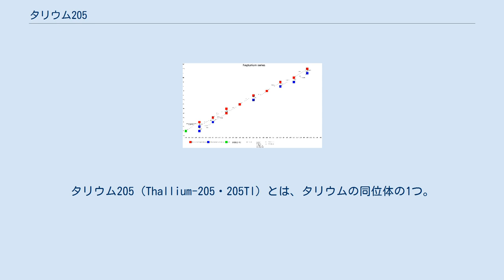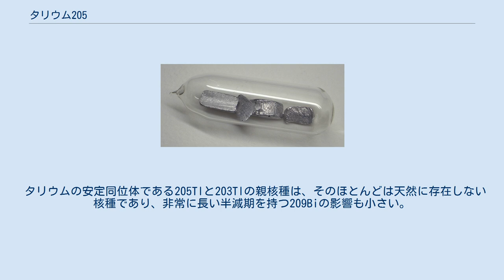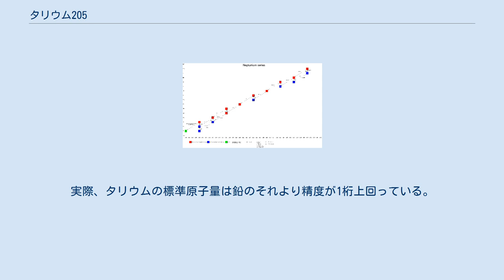タリウム205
タリウム205 (Thallium-205・205Tl) とは、タリウムの同位体の1つ。
 205Tlは、タリウムの安定同位体の1つであり、タリウムの約70.5%が205Tlで構成されている。
残りの約29.5%は203Tlである。
 205Tlの親核種には209Biがある。
これは後述する崩壊系列に関わるものである。
また、ポロニウムで最も半減期の長い同位体である209Poは、205Pbを経由して205Tlに変化する。
そのほかに205Hgのベータ崩壊がある。
また、205Tlには核異性体である205mTlがあり、0.000026秒で核異性体遷移を起こす。
 ネプツニウム系列の図。
205Tlは最終的に生じる安定同位体である。
 205Tlは、241Puから始まり、237Npを経由する崩壊系列であるネプツニウム系列で最終的に生じる安定同位体である。
かつては209Biが最終的に生じる安定同位体とされていたが、2003年になって209Biがアルファ崩壊することが確かめられたため、205Tlに座を移すことになった。
ただし、209Biは半減期が1900京年と、安定同位体と見なせるほど非常に長いものであるため、実質的には209Biが最終と考えても差し支えない。
 タリウムの安定同位体である205Tlと203Tlの親核種は、そのほとんどは天然に存在しない核種であり、非常に長い半減期を持つ209Biの影響も小さい。
複数の崩壊系列で同位体の量が変化する鉛とは異なり、標準原子量は不変であると見なせる。
実際、タリウムの標準原子量は鉛のそれより精度が1桁上回っている。